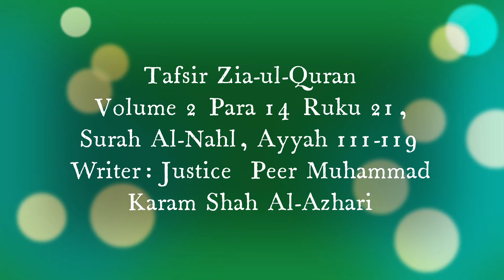Zia ul Quran Episode 264 Tafsir Para#14r21 Surah Nahl Ayyah111-119 by Hafiz GhulamHussain Naqshbandi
Writer: Peer Muhammad Karam Shah Al-Azhari.
Reciter: Hafiz Ghulam Hussain Naqshbandi.
Video Created By : Muhammad Shahzad Hussain
Must Listen and Share  this great urdu Tafseer of holy Quran and remember us in your prayers.